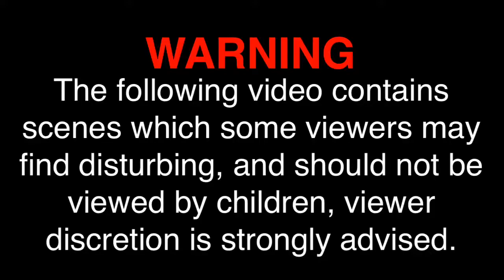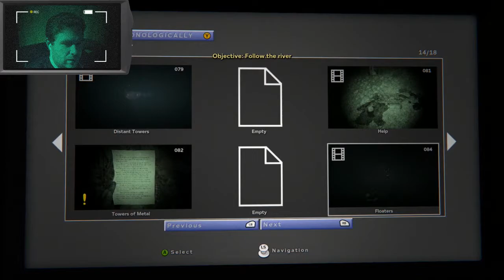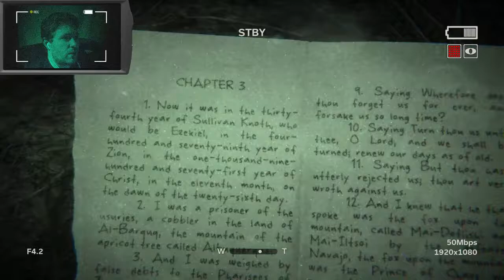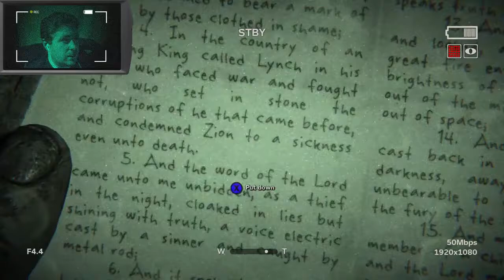Outlast 2 (Gore Shrine) Let's Play! #23